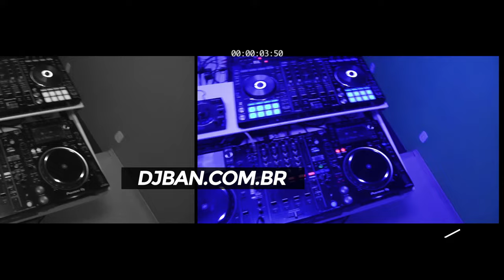CURSO DE DJ EM SÃO PAULO - DJ BAN EMC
Venha para a Ban, desde 2001 formando quem não vive sem música!
Cursos de DJ básico, intermediário e avançado, professores com mais de 15 anos de experiência, aulas manhã, tarde, noite, em turma ou individual.

Rua Carlos Sampaio, 53 - Bela Vista - São Paulo - SP